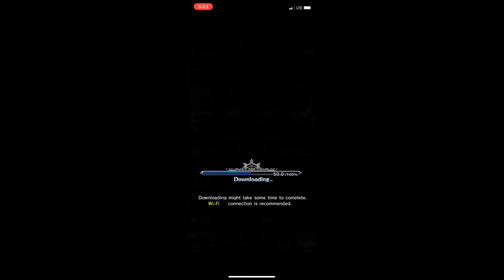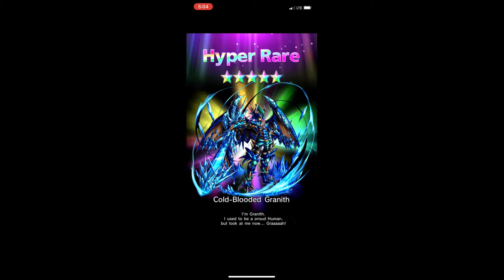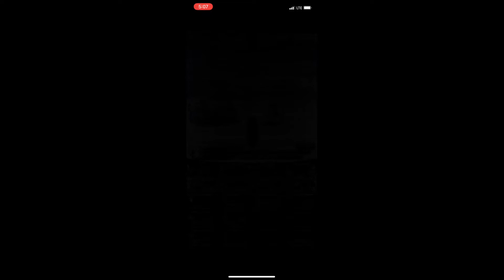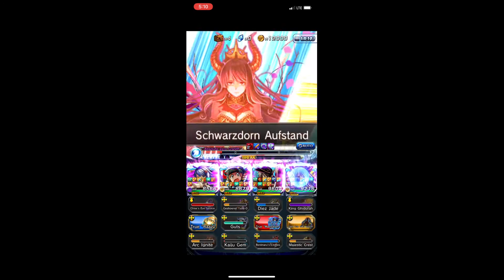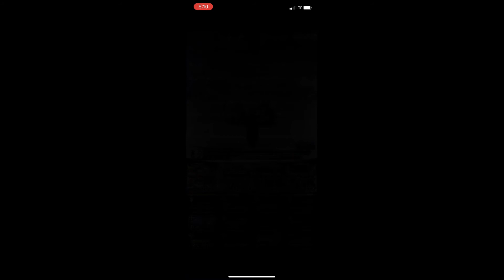[EX, SPEX, and AWK] Full clear on Wrath of the Dragon Slayer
Heres an amazing new unit trial for the Ice Dragon unit Granith. Surprisingly hes not too tough. So enjoy